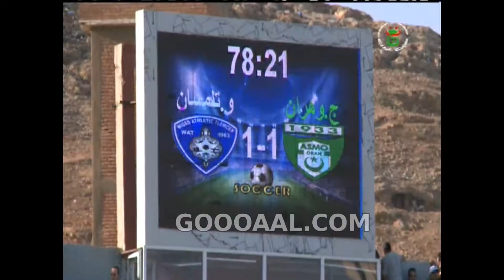أهداف لقاء جمعية وهران 1-1 وداد تلمسان